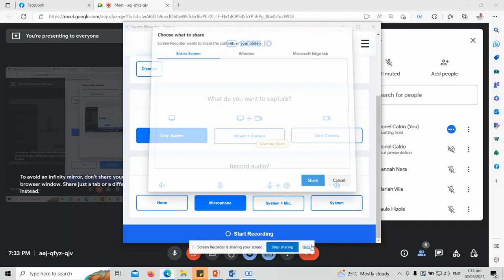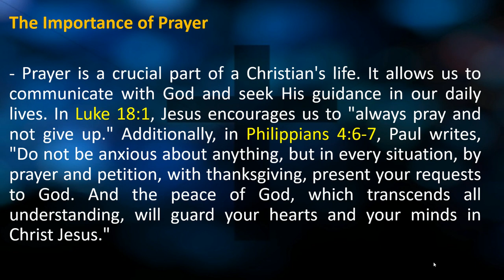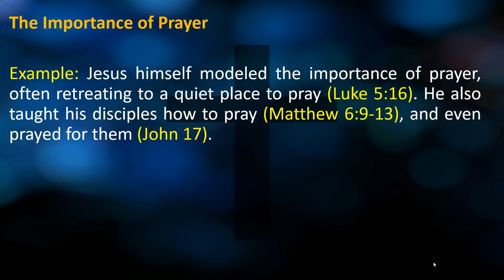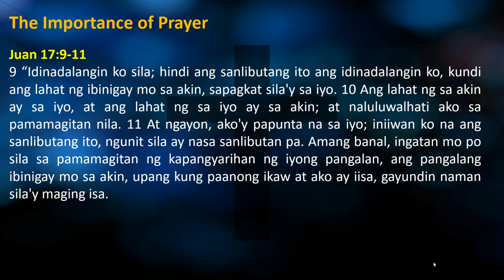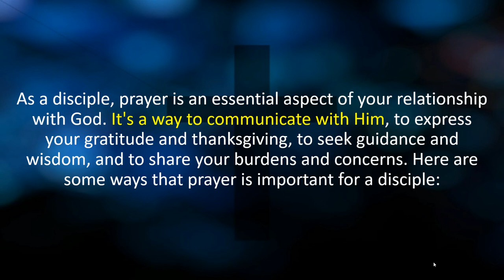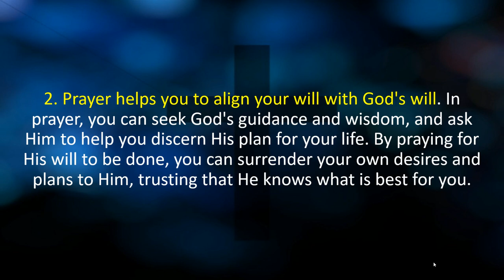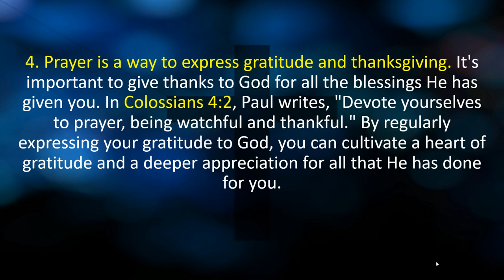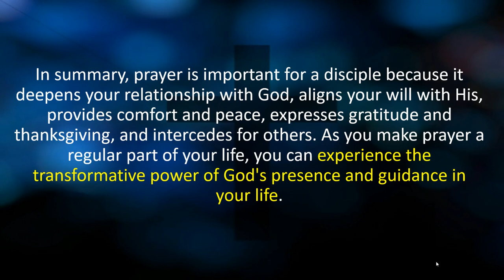Discipleship Huddle Topic 1 The Importance of Prayer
Discipleship Huddle 1:  The Importance of Prayer

Main Text:  Philippians 4:6-7

Teacher: Ptr. Rionel Caldo

The Importance of Prayer

- Prayer is a crucial part of a Christian's life. It allows us to communicate with God and seek His guidance in our daily lives. In Luke 18:1, Jesus encourages us to "always pray and not give up." Additionally, in Philippians 4:6-7, Paul writes, "Do not be anxious about anything, but in every situation, by prayer and petition, with thanksgiving, present your requests to God. And the peace of God, which transcends all understanding, will guard your hearts and your minds in Christ Jesus."

Example: Jesus himself modeled the importance of prayer, often retreating to a quiet place to pray (Luke 5:16). He also taught his disciples how to pray (Matthew 6:9-13), and even prayed for them (John 17).

Lucas 5:16
16 Ngunit si Jesus naman ay pumupunta sa mga ilang na lugar upang manalangin.

Mateo 6:9-13
9 Ganito kayo mananalangin,
‘Ama naming nasa langit,
    sambahin nawa ang iyong pangalan.
10 Dumating nawa ang iyong kaharian.[a]
    Masunod nawa ang iyong kalooban dito sa lupa tulad ng sa langit.
11 Bigyan mo kami ng aming pagkain sa araw-araw;[b]
12 at patawarin mo kami sa aming mga kasalanan, tulad ng pagpapatawad namin sa mga nagkakasala sa amin.
13 At huwag mo kaming hayaang matukso, kundi iligtas mo kami sa Masama! [Sapagkat iyo ang kaharian, at ang kapangyarihan, at ang kaluwalhatian, magpakailanman! Amen.]’[c]

Juan 17:9-11
9 “Idinadalangin ko sila; hindi ang sanlibutang ito ang idinadalangin ko, kundi ang lahat ng ibinigay mo sa akin, sapagkat sila'y sa iyo. 10 Ang lahat ng sa akin ay sa iyo, at ang lahat ng sa iyo ay sa akin; at naluluwalhati ako sa pamamagitan nila. 11 At ngayon, ako'y papunta na sa iyo; iniiwan ko na ang sanlibutang ito, ngunit sila ay nasa sanlibutan pa. Amang banal, ingatan mo po sila sa pamamagitan ng kapangyarihan ng iyong pangalan, ang pangalang ibinigay mo sa akin, upang kung paanong ikaw at ako ay iisa, gayundin naman sila'y maging isa.

As a disciple, prayer is an essential aspect of your relationship with God. It's a way to communicate with Him, to express your gratitude and thanksgiving, to seek guidance and wisdom, and to share your burdens and concerns. Here are some ways that prayer is important for a disciple:

1. Prayer deepens your relationship with God. When you pray, you are spending time with God, opening your heart to Him, and developing a deeper understanding of His character and nature. Prayer is a way to draw closer to God and to experience His presence in your life.

2. Prayer helps you to align your will with God's will. In prayer, you can seek God's guidance and wisdom, and ask Him to help you discern His plan for your life. By praying for His will to be done, you can surrender your own desires and plans to Him, trusting that He knows what is best for you.

3. Prayer provides comfort and peace. When you are going through difficult times, prayer can be a source of comfort and peace. You can bring your fears, anxieties, and worries to God, knowing that He cares for you and wants to help you. In Philippians 4:6-7, Paul writes, "Do not be anxious about anything, but in every situation, by prayer and petition, with thanksgiving, present your requests to God. And the peace of God, which transcends all understanding, will guard your hearts and your minds in Christ Jesus."

4. Prayer is a way to express gratitude and thanksgiving. It's important to give thanks to God for all the blessings He has given you. In Colossians 4:2, Paul writes, "Devote yourselves to prayer, being watchful and thankful." By regularly expressing your gratitude to God, you can cultivate a heart of gratitude and a deeper appreciation for all that He has done for you.

5. Prayer is a way to intercede for others. As a disciple, you can pray for the needs of others, seeking God's help and intervention on their behalf. In James 5:16, we are instructed to "pray for each other so that you may be healed. The prayer of a righteous person is powerful and effective." By praying for others, you can participate in God's work in their lives and be a blessing to them.

In summary, prayer is important for a disciple because it deepens your relationship with God, aligns your will with His, provides comfort and peace, expresses gratitude and thanksgiving, and intercedes for others. As you make prayer a regular part of your life, you can experience the transformative power of God's presence and guidance in your life.